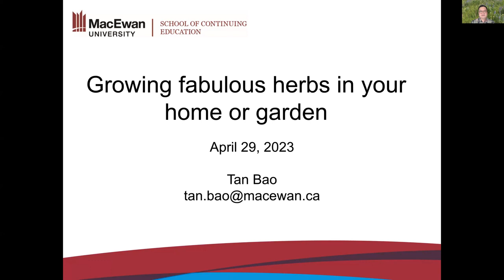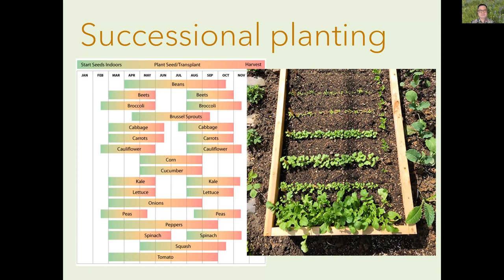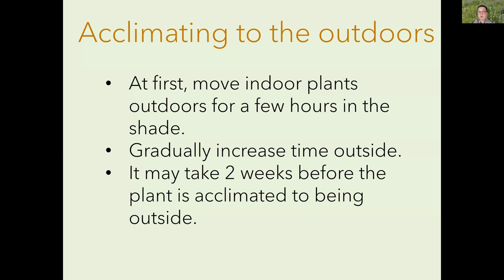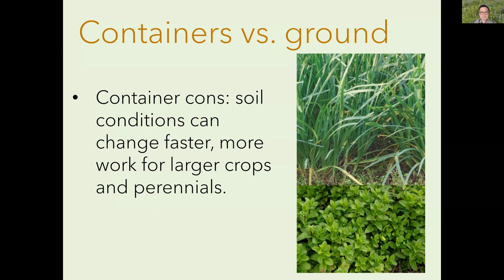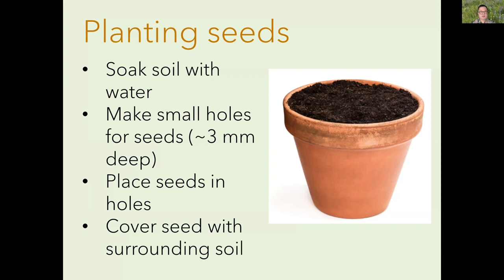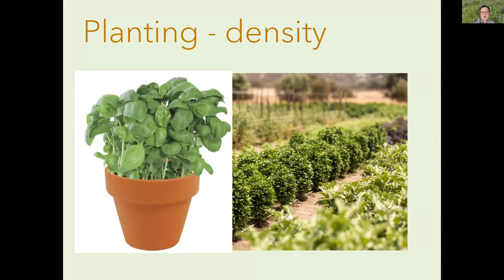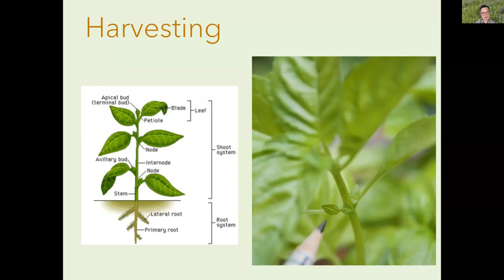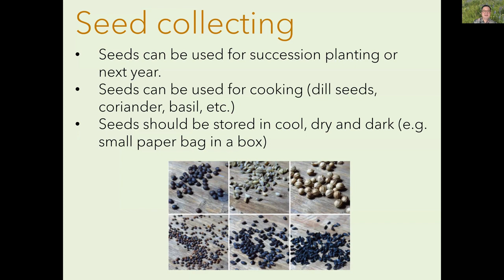Growing Fabulous Herbs in your Home or Garden Webinar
Join MacEwan’s in-house gardening enthusiast Dr. Tan Bao in a discussion on successfully growing a bounty of these diverse plants. Learn about planting a variety of different herbs both indoors and outdoors from seeds and cuttings. Topics covered will include choice of container, soil types, planting density and watering schedules.